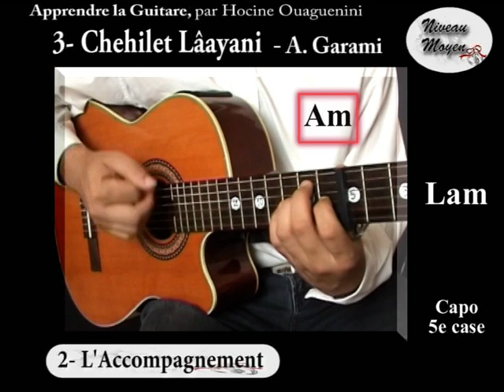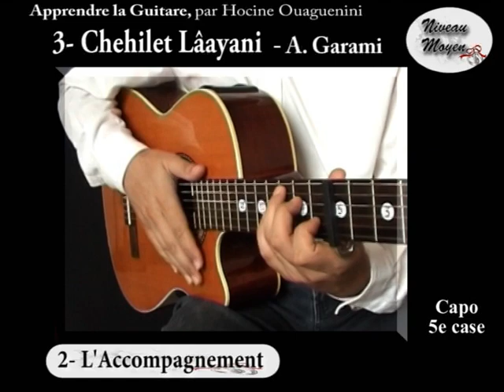SAA#3 3 Apprendre Chehilet Laayani à la guitare la rythmique